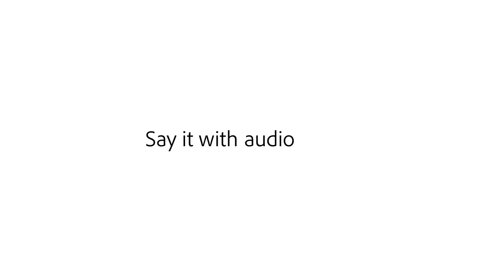Lighting for Food Photography & Video, Lesson #3 | Adobe Creative Cloud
Join internationally renowned instructor, photographer, and Adobe Stock Contributor Andrew Scrivani for a masterclass on food photography and video. In this series of lessons, you’ll learn the types of stock visuals that sell best, how to maximize opportunities in your set, top tips to improve your craft, and much more.